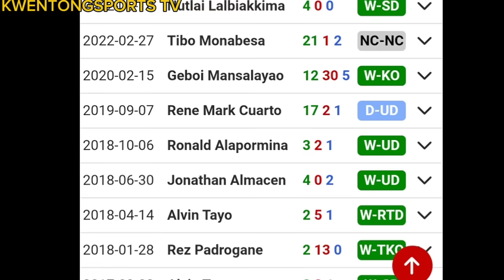OCTOBER 3,2024 BUTO`T BALAT NA PINOY TIRADOR PALA NG MGA JAPANESE BOXER, LATEST FIGHT 2024